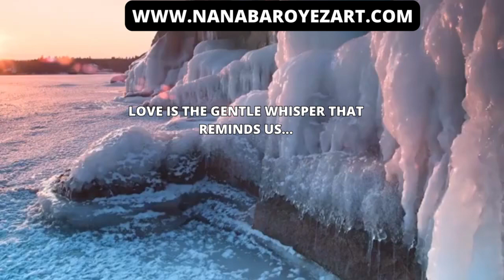Embracing Solitude: A Wilderness Retreat.